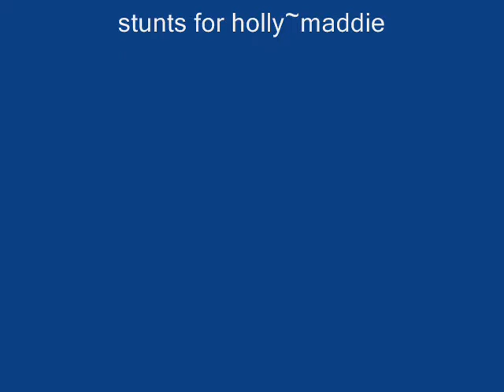agent H movie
this is on my sisters channel